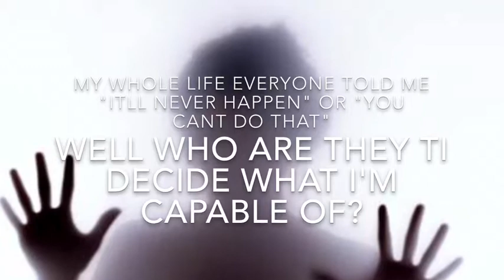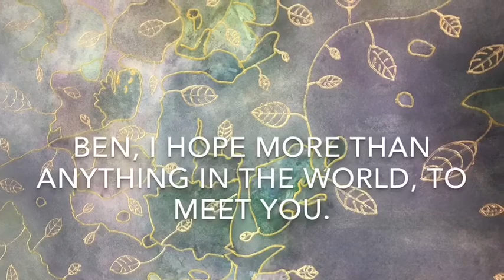Here's to you, Ben Platt 💙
On October 4th, 2017; I get to see the show and the people who changed my life. Ben, I have something special for you, that I would love having the honor of giving to you.